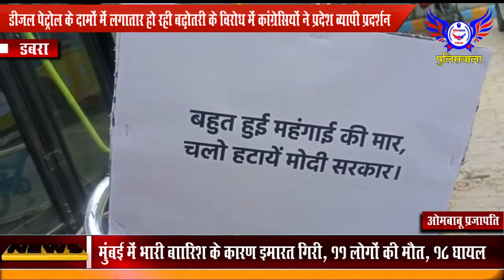महगाई को लेकरकोंग्रेस का धरना........POLICEWALA